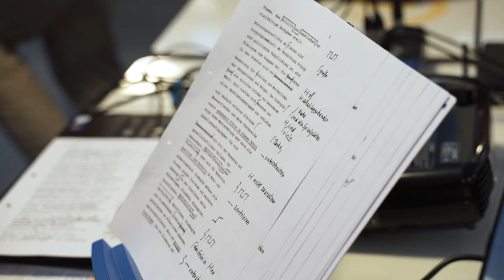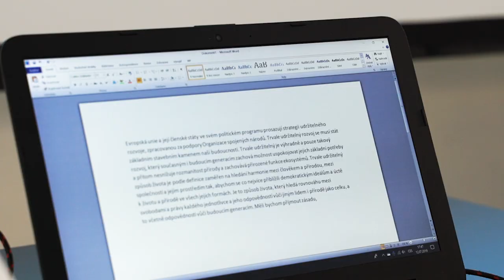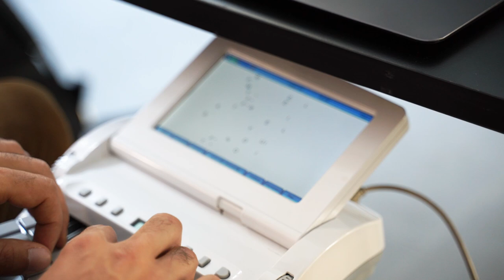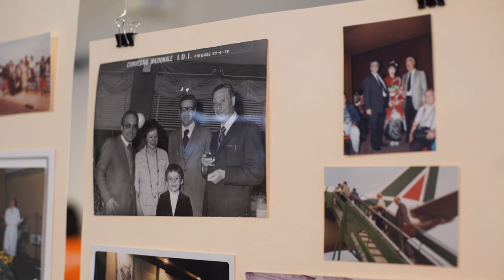Intersteno Demonstration in the 52nd Congress in Cagliari 2019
At the beginning of the 52nd Intersteno Congress, a demonstration of all technologies and methods in Intersteno was made on 12th July 2019, with also historical exposition. You can watch a summary video of the Intersteno demonstration!